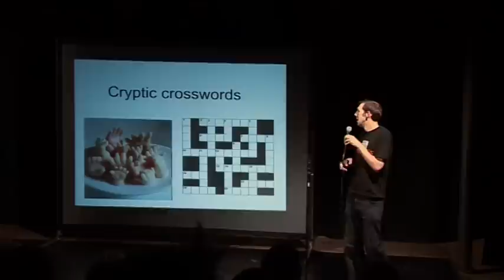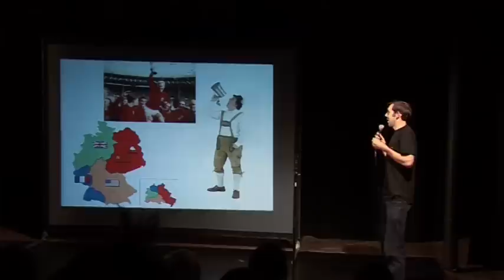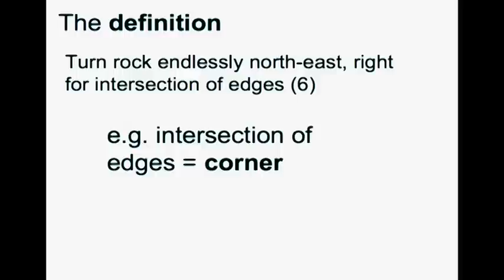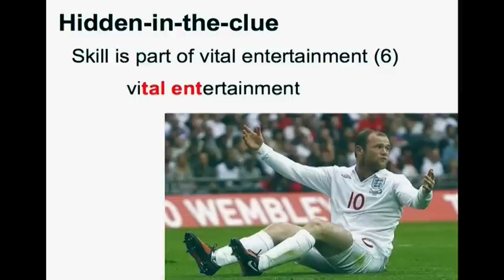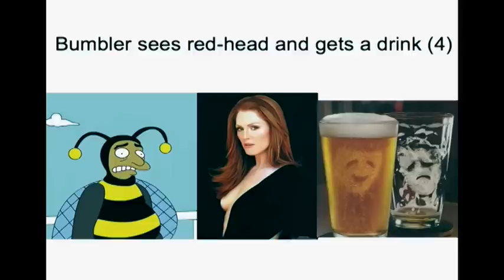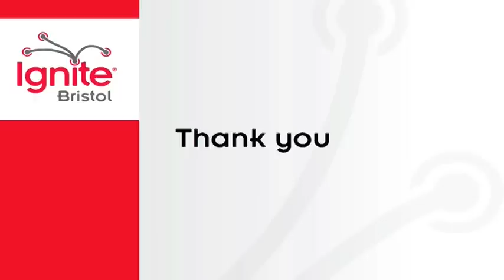Ignite Bristol 02 - Kaz Pasiecznik - Cryptic Secrets - Unlocking the Crossword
Poet, lover, freedom fighter, realist, surrealist, man, pianoman, mathematician, Ultimate player, did I say lover? Kaz is all of these things. But tonight he is, Crossmo, the finest tutor in crossword solving the world has ever seen.